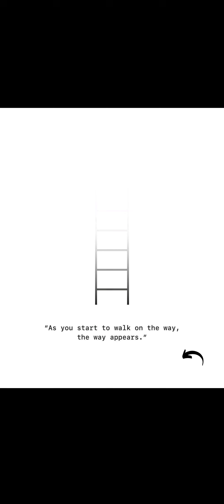Success Formula | Secret of Success | Success Secrets of the Successful People Tamil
mutual fund investments on Coin by Zerodha. Open an account now.

Best Finance Books in Tamil and English

Success in life can mean different things to different people, but here are some general tips that can help you achieve success:

Set goals: Define what success means to you and set specific, measurable, achievable, relevant, and time-bound goals to achieve it.

Work hard: Success often requires hard work, dedication, and persistence. Make a plan and take consistent actions to achieve your goals.

Learn from failures: Failure is a part of the journey towards success. Use it as an opportunity to learn and grow from mistakes.

Build a support network: Surround yourself with positive, supportive people who encourage and motivate you towards success.

Take calculated risks: Success often requires taking risks, but it's important to do so in a calculated way. Weigh the potential risks and benefits before making decisions.

Continuously improve: Successful people are always learning and growing. Continuously seek opportunities to improve your knowledge, skills, and abilities.

Embrace change: Change is inevitable in life, and those who can adapt to change are more likely to succeed.

Stay focused: Keep your eye on the prize and stay focused on your goals. Avoid distractions and stay committed to achieving success.

Practice gratitude: Success is not just about achieving goals, but also about appreciating what you have in life. Practice gratitude and enjoy the journey towards success.

Remember, success is a journey, and everyone's journey is different. Focus on what matters to you, stay true to your values, and take consistent actions towards your goals.